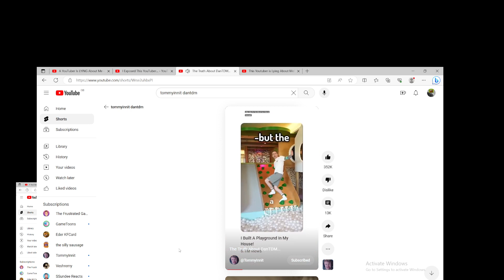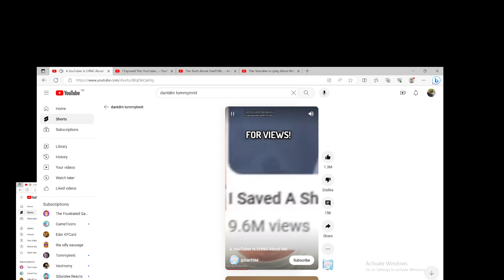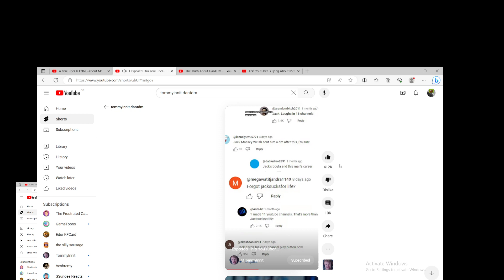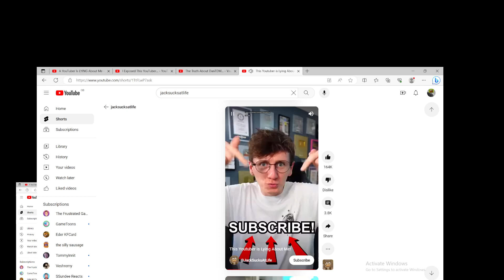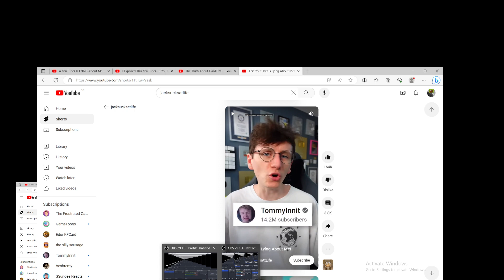why so many lies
tommyinit is a fraud so watch this video 4 evidance (not sure if thats how u spell evidance)